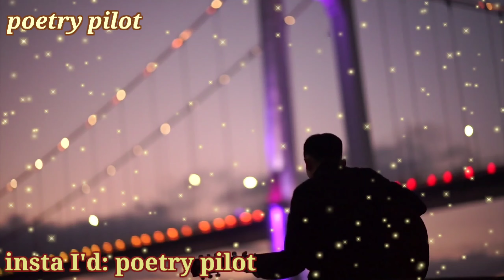best Urdu Ghazal 2021 || Urdu Urdu poetry || best ghazal collection Hindi || love Urdu poetry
best ghazal
urdu best ghazal collection 2021
poetry pilot
Urdu love poetry
best hindi love ghazal2021
Urdu sad Ghazal
best love gahzal
best ghazal Hindi